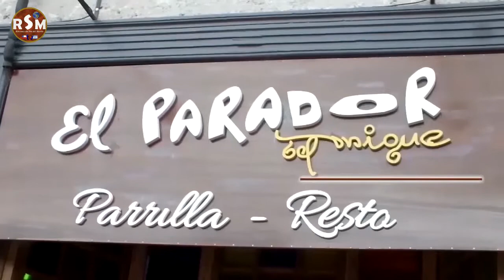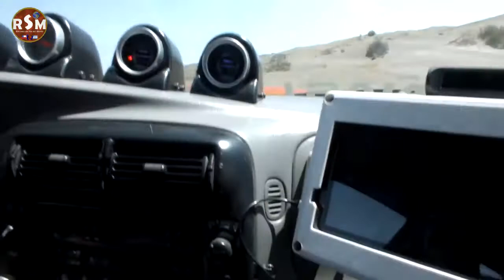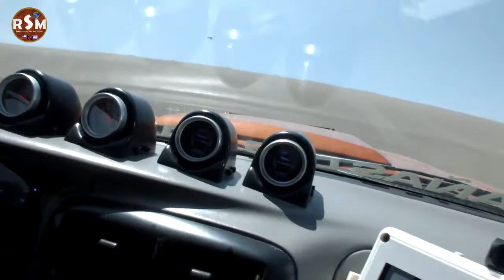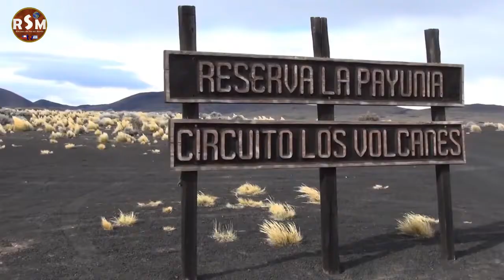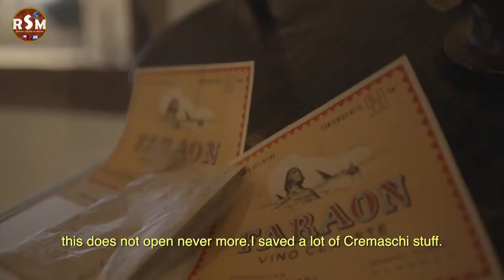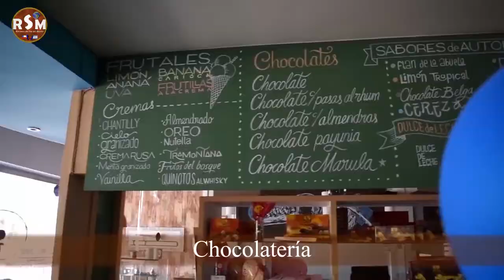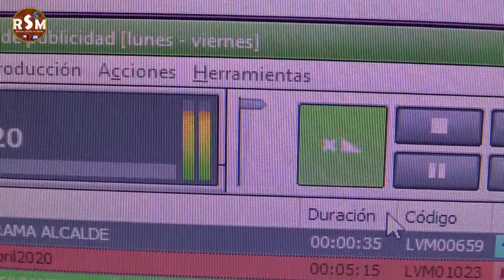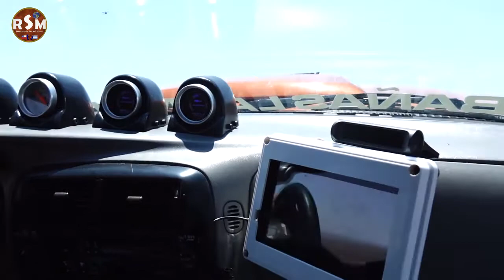Rincones del Sur del Mundo TV. Programa Nº 96.-